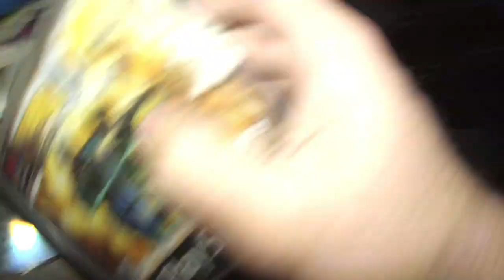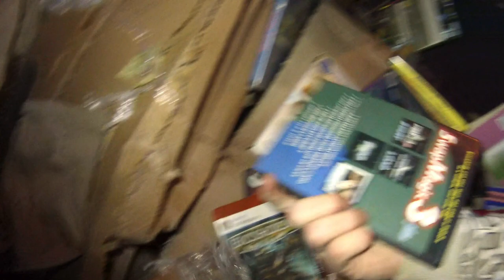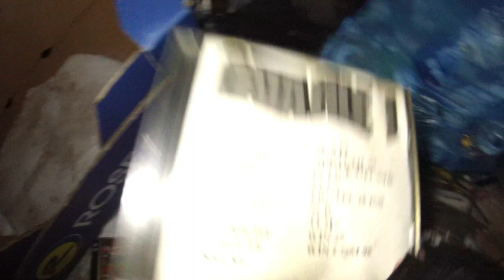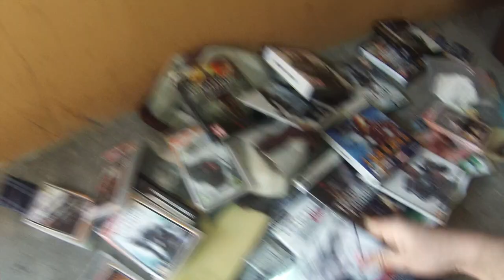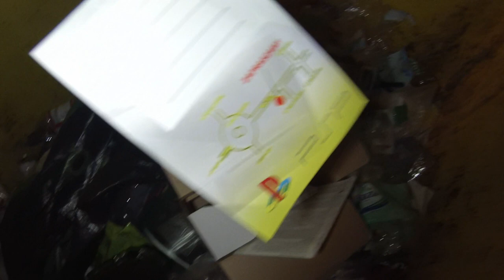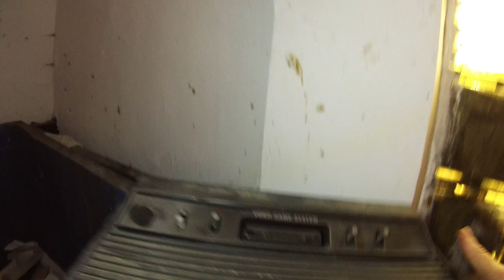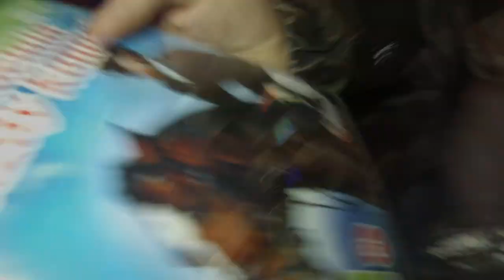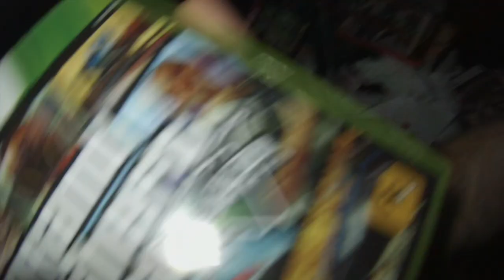Znalazlem gry,konsole,psp,playstation,gry tel